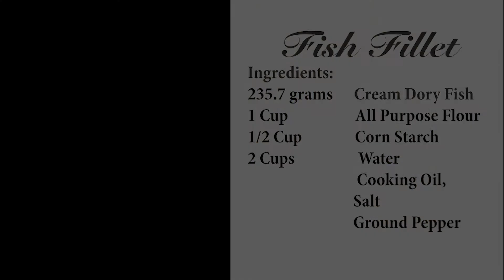How To Make Fish Fillet - Pinoy Recipe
How to Make Fish Fillet a Pinoy Recipe. A Fish Fillet is a Strips of Fish Meat usually Cream Dory Fish Coated with Batter Mixture. Easy and the Best Batter Mixture for Fish or Even other Seafoods like Shrimp and Squid.

Ingredients:
235.7 grams              Cream Dory Fish
1 Cup                          All Purpose Flour
1/2 Cup                      Corn Starch
2 Cups                       Water
                                   Cooking Oil
                                   Salt
                                   Ground pepper